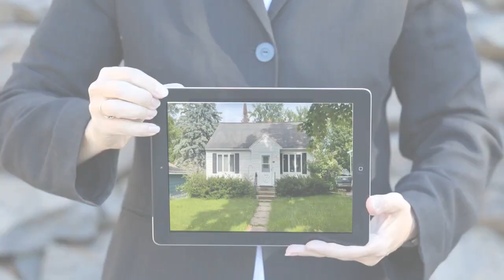223 N 8TH AVENUE, Wausau, WI 54401 - Joleta Wesbrock - MLS 22103000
MLS 22103000

Cozy Westside Cape Code!  Three bedrooms and two full bathrooms. Kitchen has center island, pantry/porch area and kitchen appliances are included.  Open staircase to two upper bedrooms and one on main floor with main floor bathroom.  Living room gets a lot of natural light and formal dining room has newer laminate wood flooring.  Basement rec room area is finished and has a lot of storage space, lower level laundry and  bathroom.  Three season porch off back and also screened porch area off one car detached garage.  Nice size yard and central air.  This little cute home wont last long.

Contact Agent:
Joleta Wesbrock